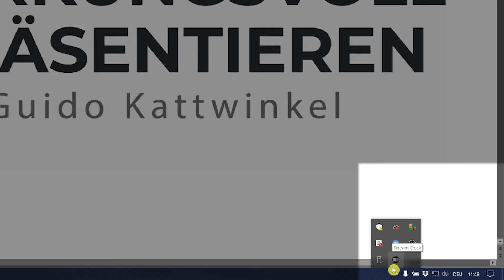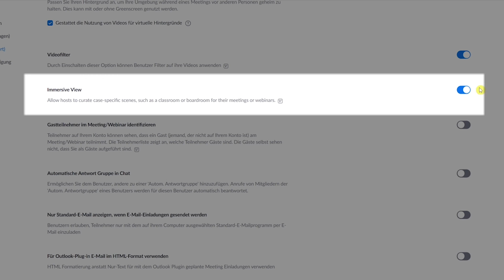Zoom Update ganz einfach. So lädst Du die aktuelle Zoom-Version herunter - aktualisieren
Wirkungsvoll Präsentieren führt seit 2001 Mitarbeiter- und Führungskräfteseminare in kleinen und mittelständischen Betrieben, Konzernen sowie Seminare an Universitäten und Schulen durch.

Buchtipps:

Der Flipchart-Coach
Der TED-Effekt
Vergessen Sie alles über Rhetorik
Präsentieren Sie noch oder faszinieren Sie schon?
Storytelling für Unternehmen
Dunkle Rhetorik
Weiße Rhetorik
Argumentieren unter Stress
Schneller Entscheidungen bekommen

Mein Arbeitsmaterial:

Wachsmalblöcke mit mehr Farben
Haftklebestift, non-permanent
UHU Patafix (Klebeknete)

Mein Equipment (Auszug):

Webcam Logicam
Rode VideoMic NTG Microphones
Rode NT-USB Studioqualität USB-Kondensatormikrofon
Rode Lavalier Mikrofon
dazugehöriger Adapter (wichtig!)
Røde Gelenkarmstativ
Rode TRRS auf TRS Adapter (wichtig für Lavalier Mikrofon)
Tascam DR-05 Tragbarer, hochwertiger Recorder (mein Gerät)
Tascam DR-05X (wahrscheinlich Nachfolgermodell)
Zoom (Tascam-Alternative, beliebt)
ATEM Mini (Mini-Studio für Live-Streaming)
Elgato Stream Deck
Video LED-Licht
Godox SL-60W Videoleuchte
Achteck-Schirm Softbox